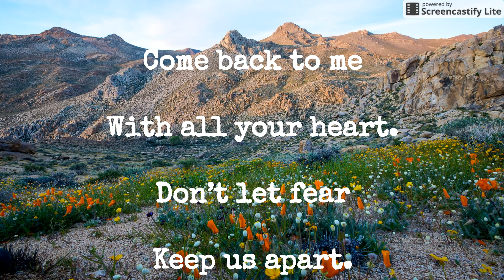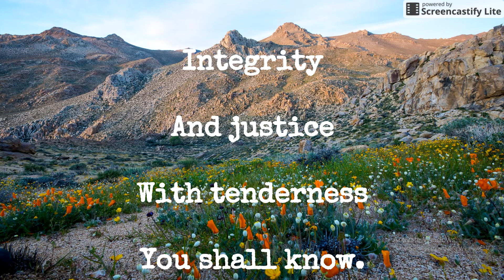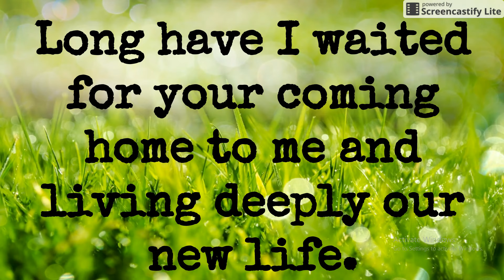Hosea- Weston Priory- Lyrics